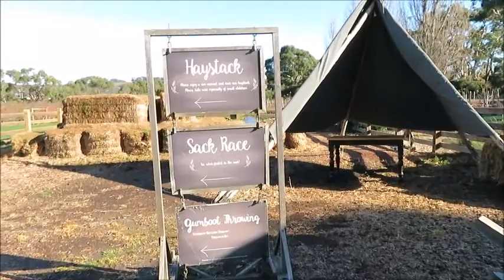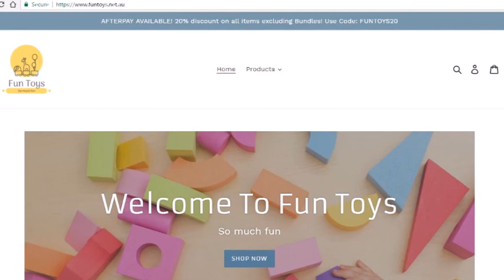Berry Patch and Turners Beach Tasmania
Be safe and take care Everyone!